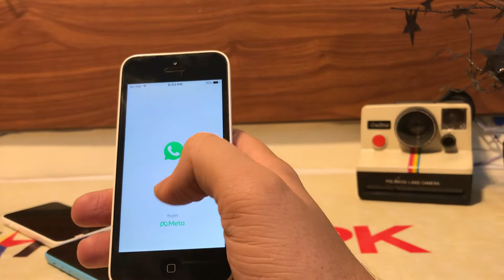IPhone 5C 16GB Stock in Pakistan